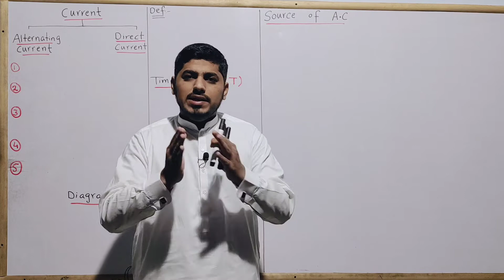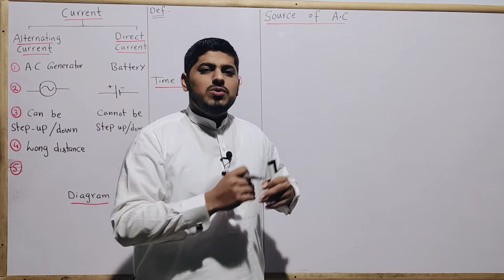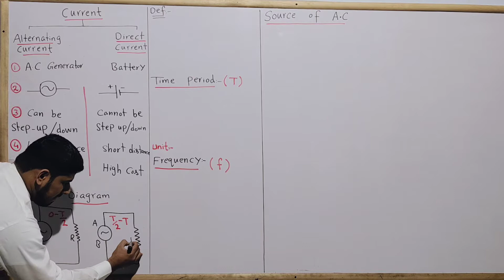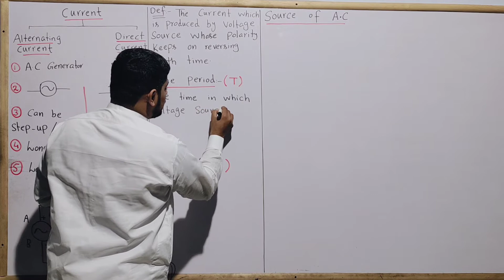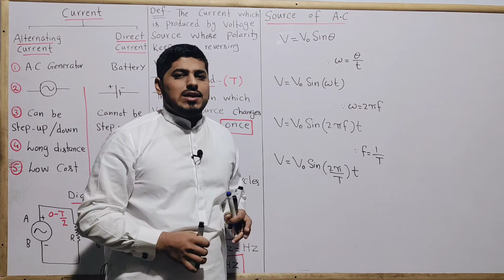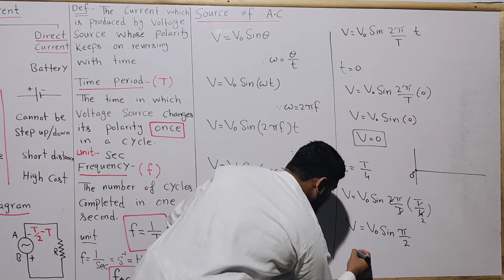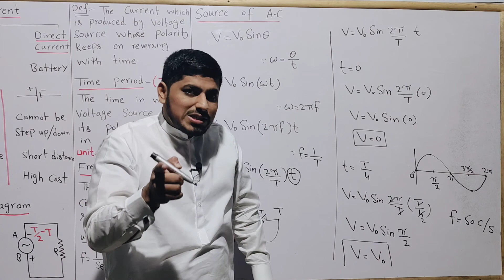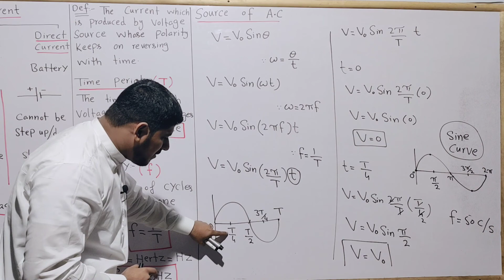Alternating Current | Time Period | Frequency | Source of A.C | Chapter 16 | Physics | BY Mubashar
Topic : Alternating Current | Time Period | Frequency | Source of A.C |